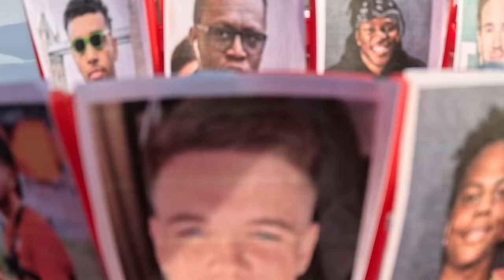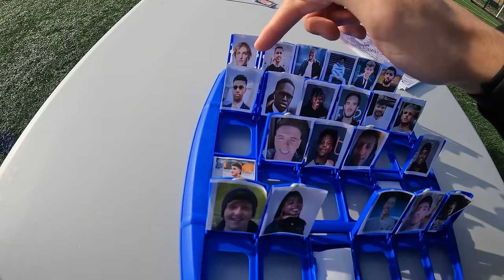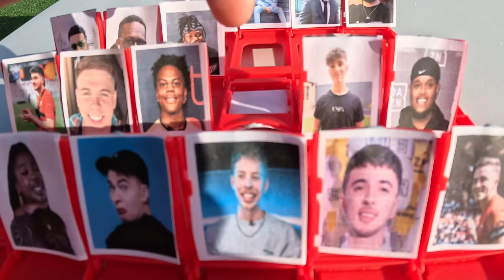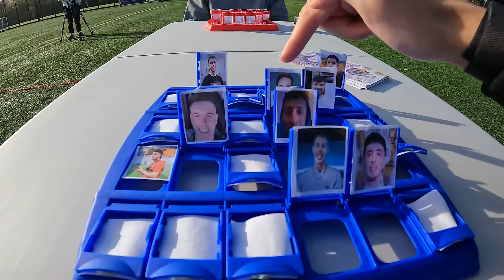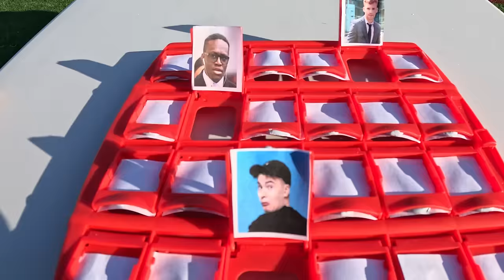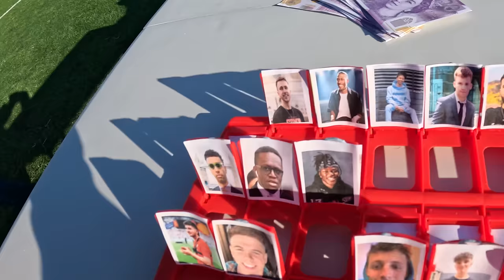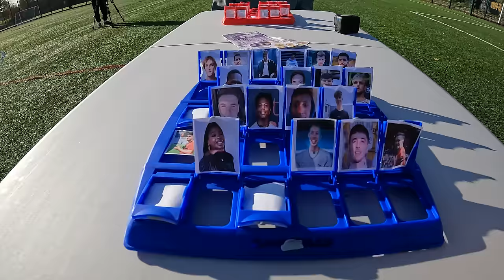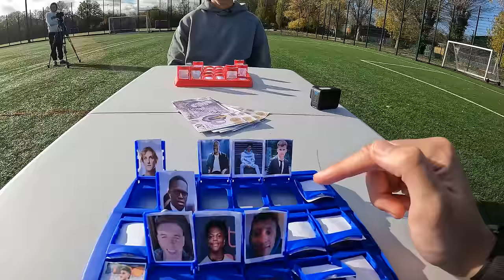Guess The YOUTUBER vs GEORGE BAGGS